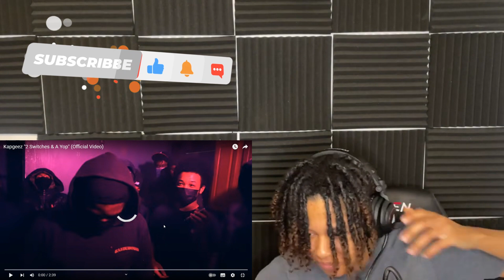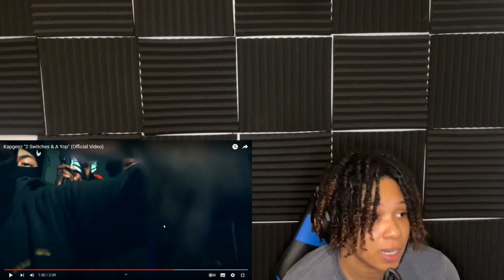Kapgeez - 2 Switches & A Yop(Reaction)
yall wanted kapgeez n yall got it!! 2 switches n a yop!